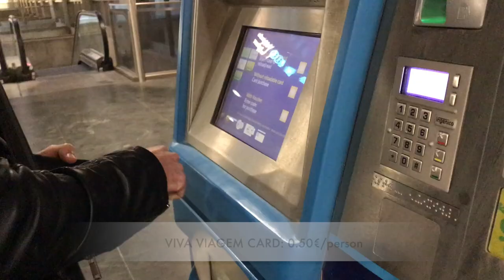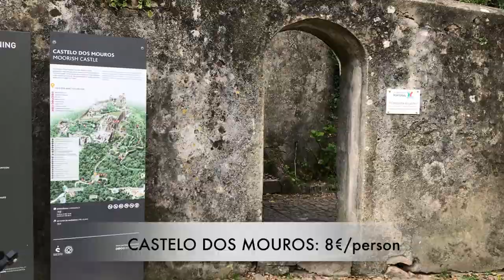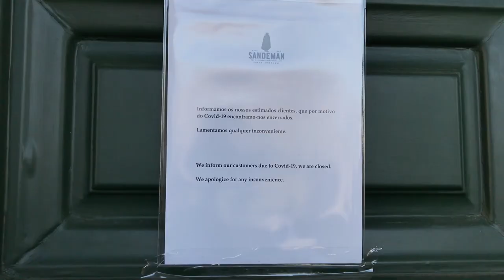PORTUGAL Trip Detailed EXPENSES | How much we Spent? | Travel Vlog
Watch this video to know the exact cost for our 12 days trip to Portugal!
Transportation, Accommodation, Foods and Entrance Fees for some incredible Sights.
I can't wait to return to Portugal in the future!

Get the best ferry prices if you book in advance with Ferryhopper.

TIMESTAMP
00:00 Intro
00:49 When to Visit
01:15 Categories
01:58 Transportation
02:53 Accommodation
05:31 Foods & Snacks
06:41 Sights Entrance Fees
10:32 Total Expenses
11:26 Outro